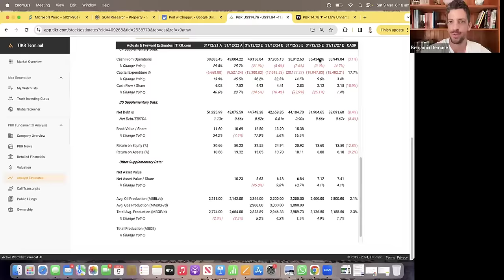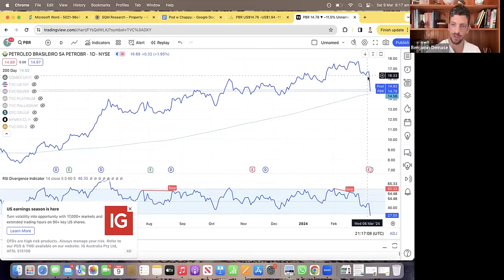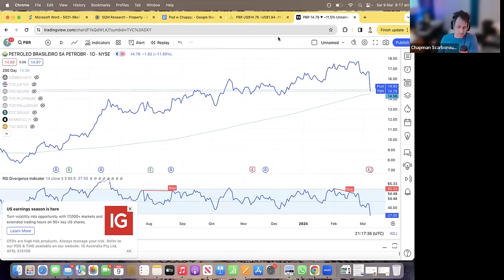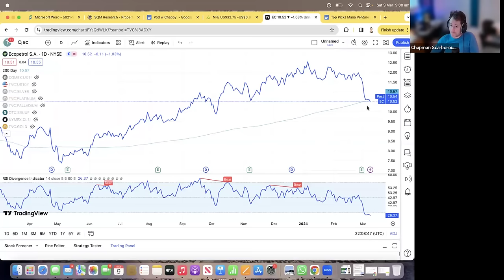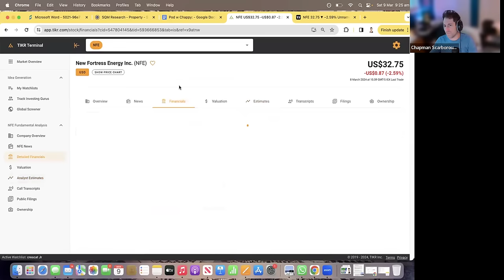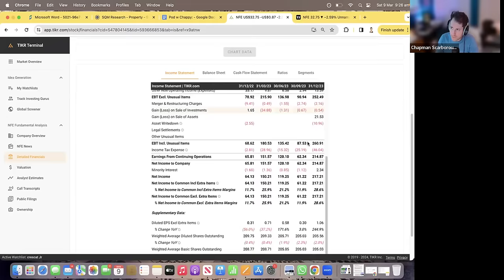Petrobras - What Just Happened? ROI Podcast W NOT A Happy Chappy!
X:  @themavlife

How Can You Live The Mav Life?

Learn How I Generate A Top 1% Income Level And Live The Life Of A Maverick:

Investing in the stock market and other financial markets involves inherent risks, and individual circumstances vary greatly. What may be suitable for one investor may not be appropriate for another. We strongly recommend consulting with a qualified financial advisor or professional before making any investment decisions.

The information provided in our videos and publications is based on sources we believe to be reliable, but we cannot guarantee its accuracy, completeness, or timeliness. Market conditions can change rapidly, and past performance is not indicative of future results.

Please remember that all investments carry a degree of risk, including the potential loss of principal. Therefore, it is essential to conduct your own research and due diligence before making any investment decisions.

By watching and engaging with our content, you acknowledge that you have read and understood this disclaimer. The ROI Channel and its creators will not be held liable for any financial losses or damages resulting from actions taken based on the information provided in our videos and publications.

Always invest responsibly and be aware of your risk tolerance and financial objectives. We appreciate your support and trust in The ROI Channel, and we're excited to continue providing valuable insights and analysis to help you on your investment journey. Thank you for being a part of our community!